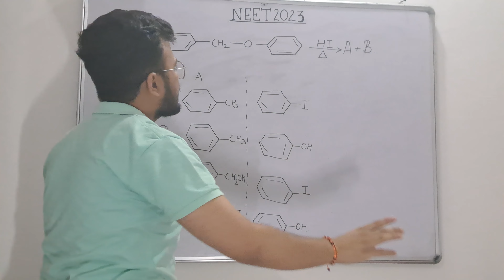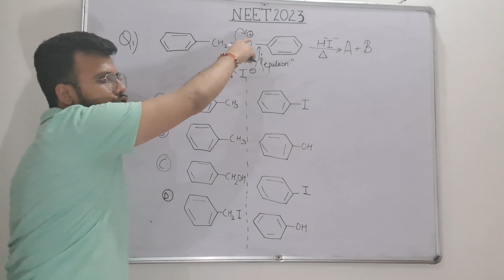Reaction with HI | Organic Chemistry| NEET 2023